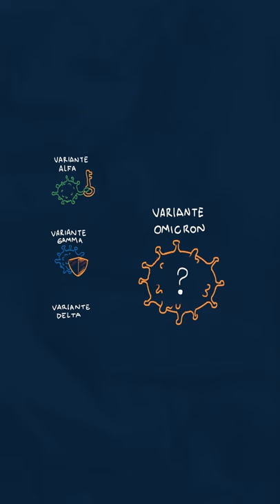ÓMICRON - ¿Por qué es diferente al resto de las variantes del coronavirus?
Realizado en la Fundación Instituto Leloir para Música por la Ciencia.

Voz: Andrea Gamarnik
Animación: Nacho Angera